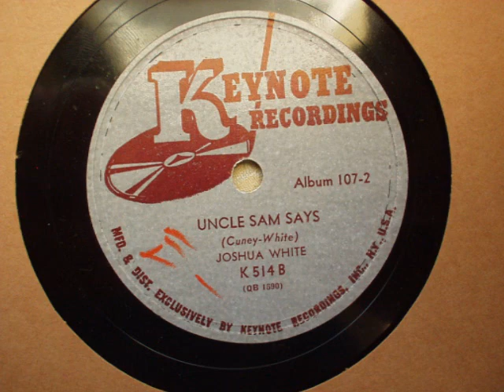Keynote Folk 78RPM K514B-Josh White- Uncle Sam Says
I'm uploading this for MLK day. Here Josh White speaks out against institionalized segrigation in the early 1940's. After the war he was rewarded for his veiws by being branded a communist. It trashed his carrer, and today he is largely forgoten by pop culture.